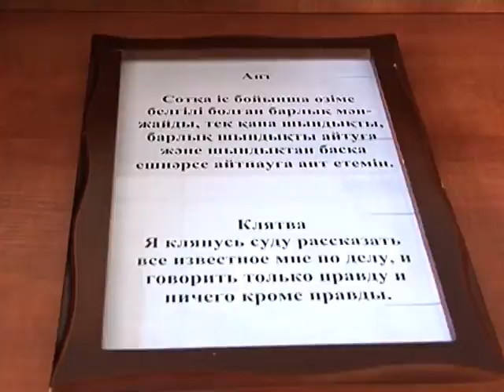Мачеха избивала своего ВИЧ-позитивного ребенка